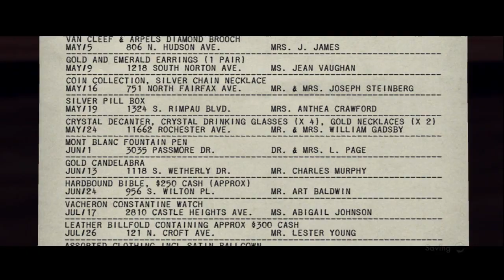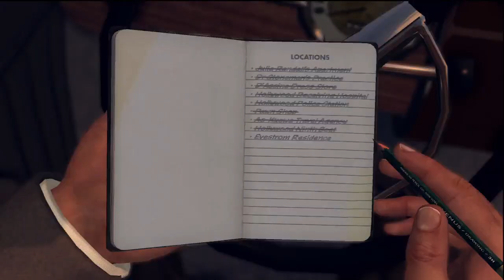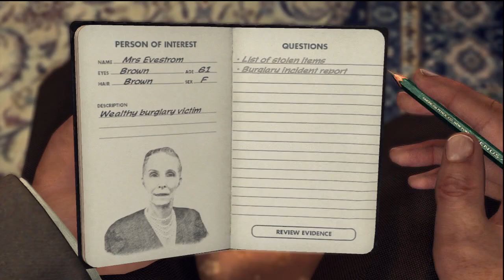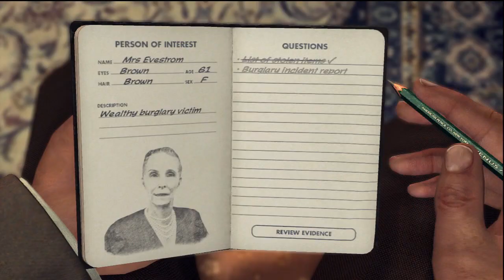LA NOIRE w/ UDJ & TheNSCL - Episode 31 - Driving Miss Swanson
Murder, drugs, and now a burglary ring? How deep does this case go?